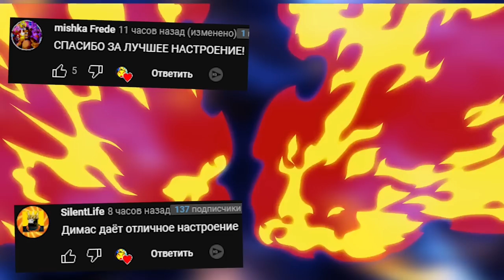ПОПРОБУЙ СПРЯТАТЬСЯ ОТ ТАНКА ЕСЛИ СМОЖЕШЬ SANDBOX GMOD ► Garry's Mod